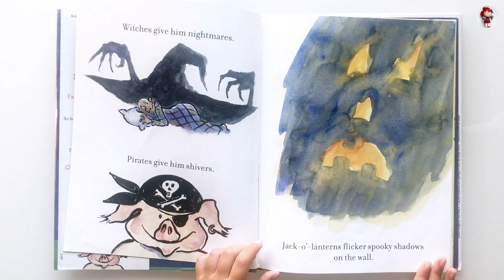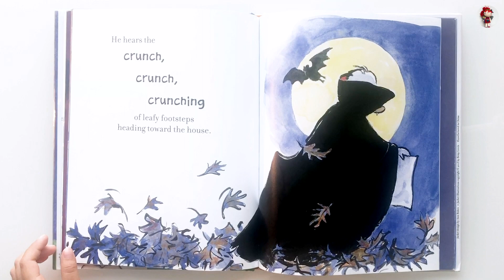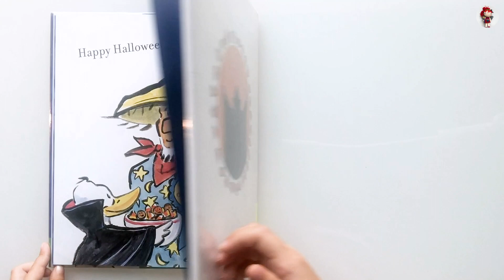🎃 Click, Clack, Boo! (Farmer Brown's Barnyard Tales)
Click, Clack, Boo! by Doreen Cronin, illustrated by Betsy Lewin. Read by Riko.

Will the barnyard animals trick—or treat—Farmer Brown? Find out in this Halloween tale from the #1 New York Times bestselling creators of Click, Clack, Moo.

Farmer Brown does not like Halloween. So he draws the shades, puts on his footy pajamas, and climbs into bed.

But do you think the barnyard animals have any respect for a man in footy pajamas? No, they do not. For them, the Halloween party has just begun. And we all know these critters far prefer tricks over treats.

There are big surprises in store for Farmer Brown!

Storybook for kids | Bedtime story | Read aloud